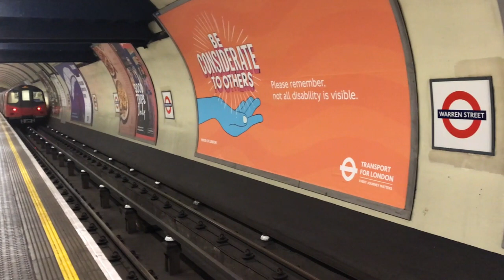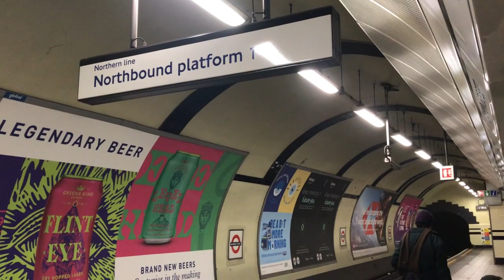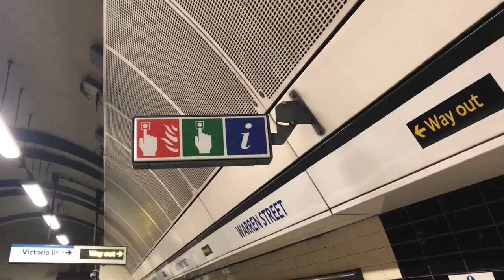Euston Road Underground Station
Warren Street used to be called Euston Road before its name today became present for existence and usage.

You can still catch the old Euston Road wording on one of the Northern line platforms for southbound trains via Charing Cross.

This is the second part of observations on both the Northern & Victoria lines at Warren Street, (Euston Road) Underground station.